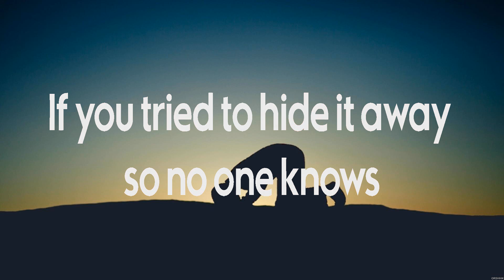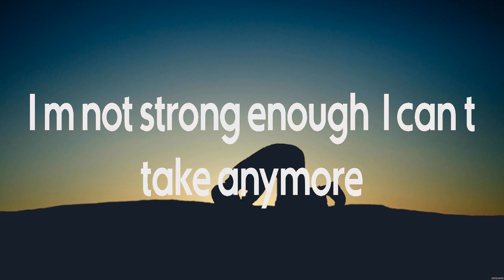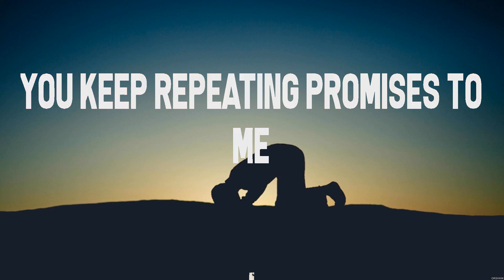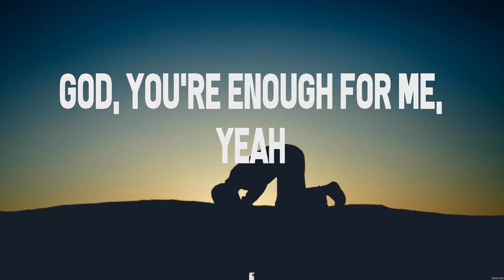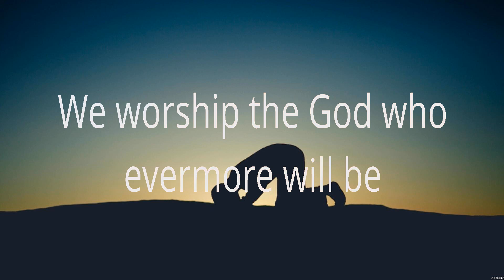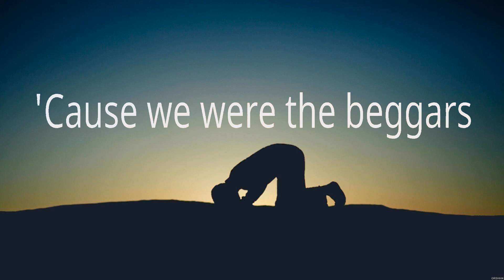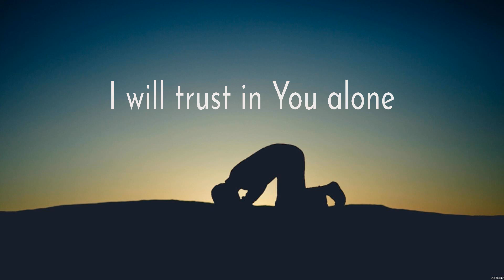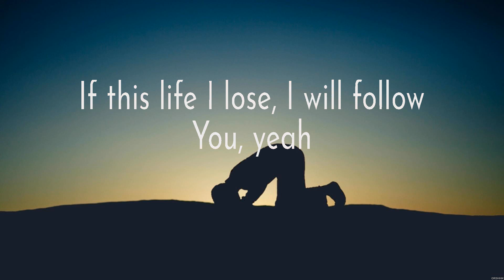Casting Crowns Oh My Soul Lyrics Elevation Worship, Phil Wickham, Chris Tomlin #2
Oh My Soul - Casting Crowns (Lyrics) - Echo, House of The Lord, I Will Follow

1. Oh My Soul - Casting Crowns
2. Echo - Elevation Worship
3. House of The Lord - Phil Wickham
4. I Will Follow - Chris Tomlin